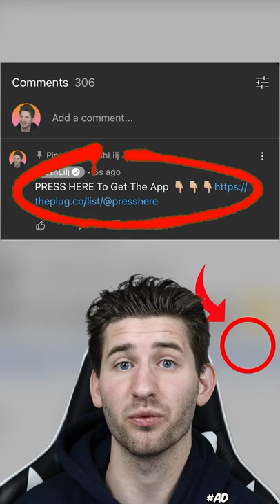Common Lies You STILL Believe!